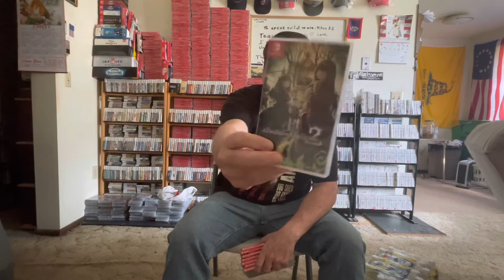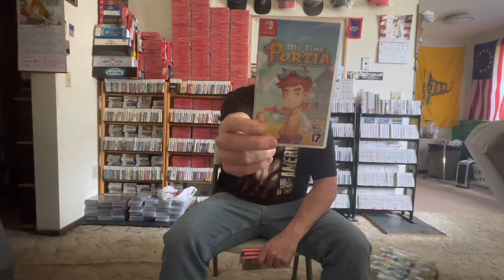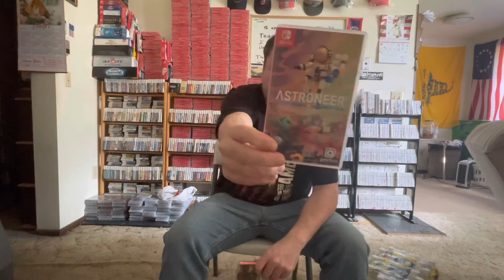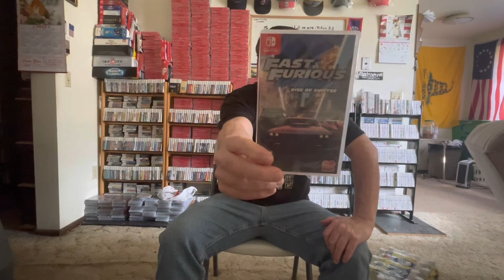Recent Pickups: Catching Up…February 2022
Here are my pickups from February 2022!